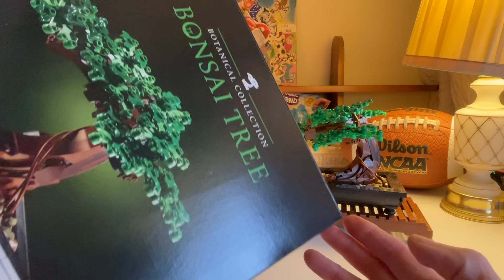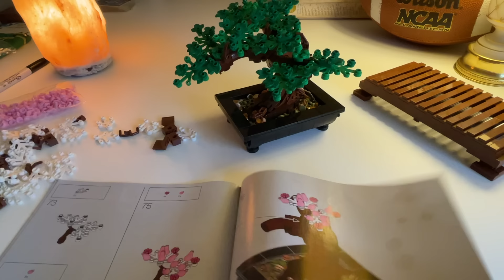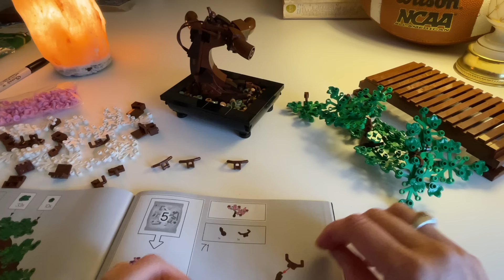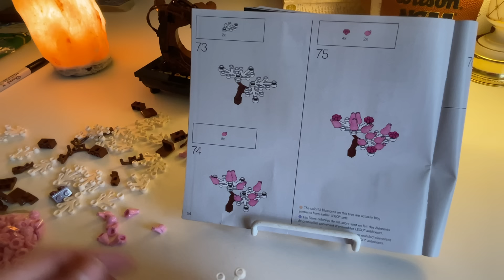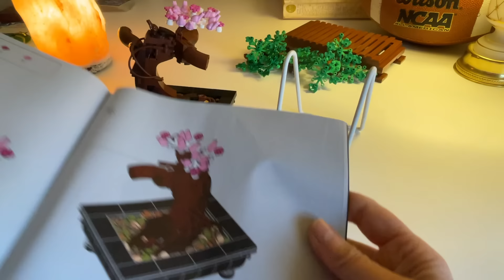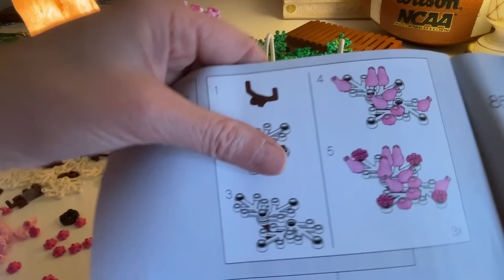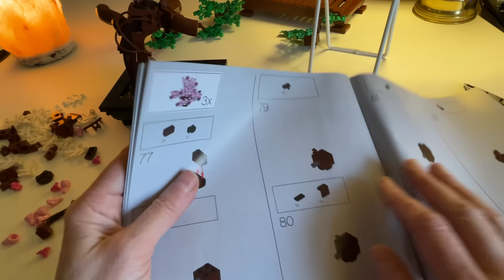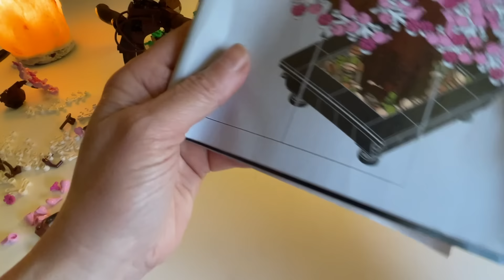Building a Lego Bonsai Tree Botanical Collection ~ ASMR Soft Spoken to Whisper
Here I am building a Lego set for the first time ever! Pretty enjoyable. This is an ASMR style video that starts out with me rambling on in a soft spoken voice and as I concentrate more it becomes a whisper.